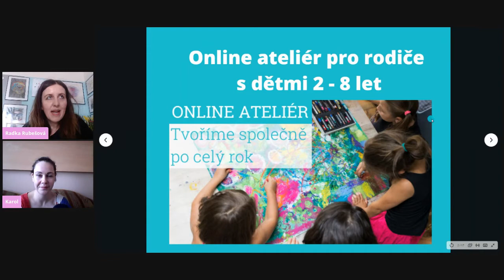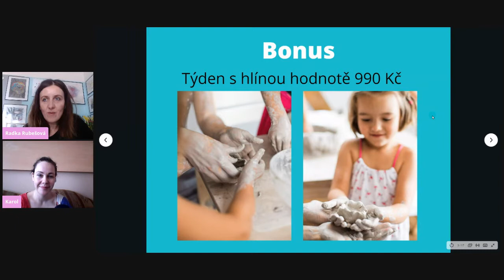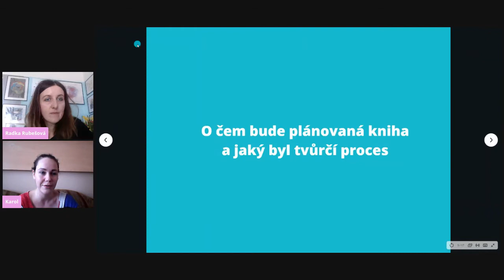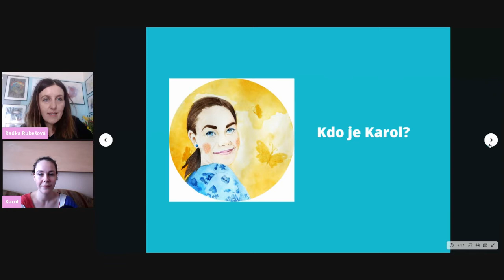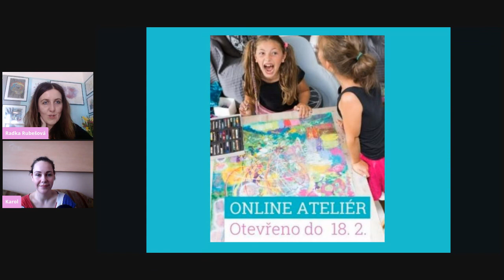Rozhovor s Karol Tišerovou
Co Karol a jejím dětem přineslo do života prožitkové tvoření? Jak to vypadá s její novou knihou? To vše vás čeká v našem společné rozhovoru.